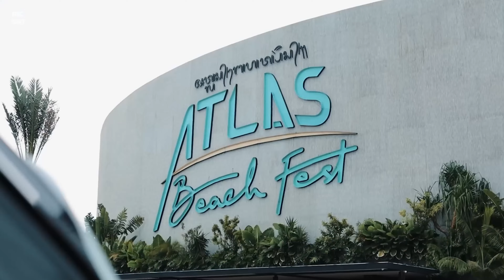THE LUC MOST PROMISING INVESTMENT IN BALI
🙋‍♀️ Why invest in THE LUC? 🔥
🌟 AMAZING INVESTMENT OPPORTUNITY KNOCKING AT YOUR DOOR 🌟

Indonesia, an emerging country with a staggering GDP of 1.2 trillion $ in 2021, is a land of tremendous growth. And Bali, a prominent player in this booming economy, holds immense potential.

Investing in the last walking distance complex from the beach in Canggu - Bali presents a once-in-a-lifetime opportunity. This exclusive project showcases only 12 luxurious villas available in the market.

⏳ Don't waste your time and secure your future with the right investment. ⏳

Discover more about this incredible opportunity that awaits you. 💼💎🌴

Invest in Bali - Secure your future!
Welcome, to invest in THE LUC PROJECT